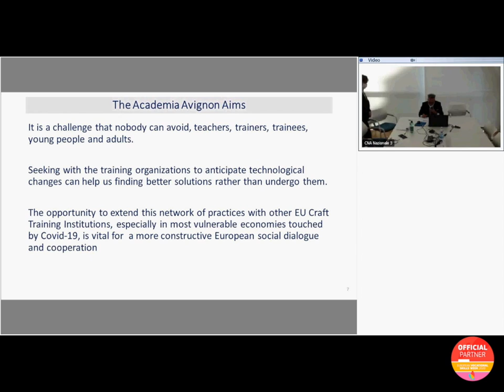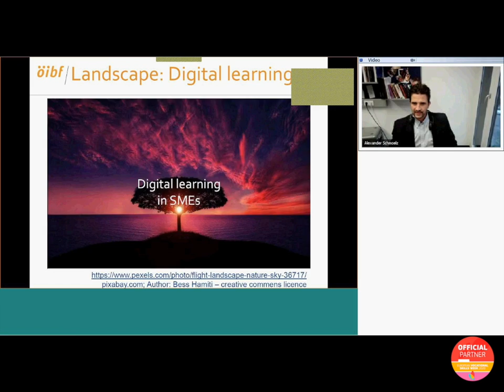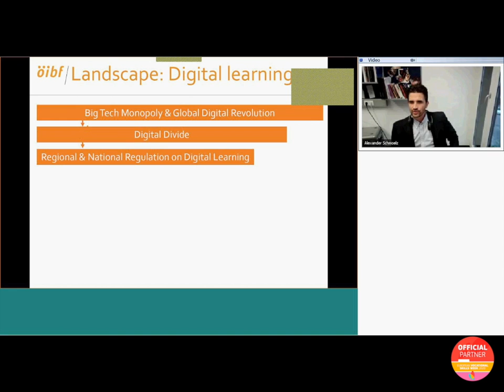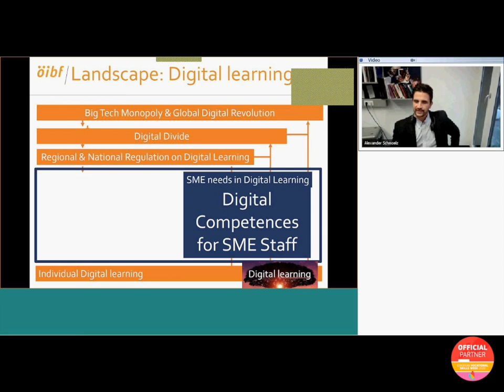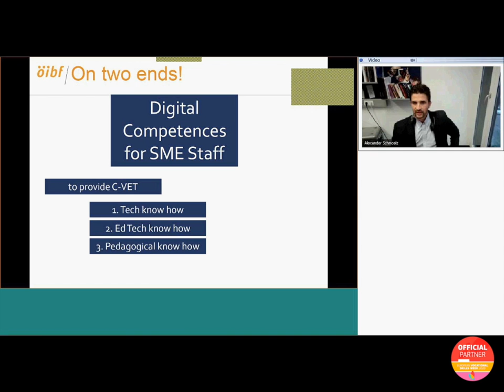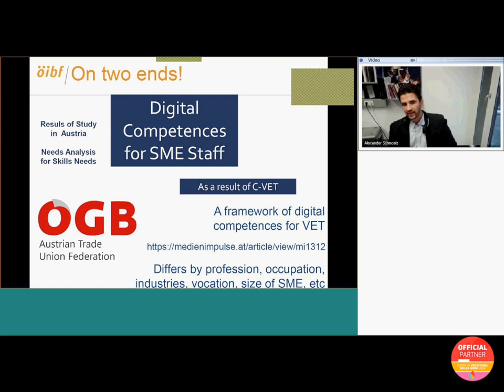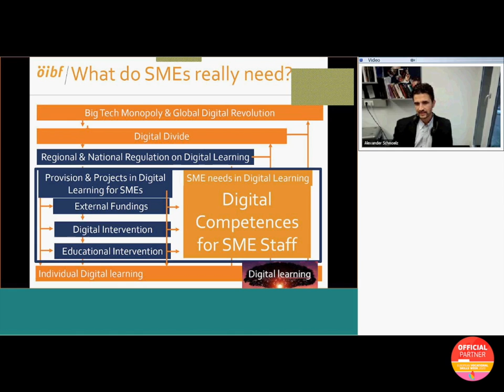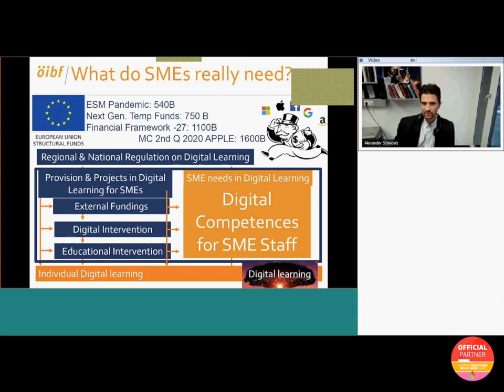Mr. A. Schmölz - Executive Director Austrian Institute for Research on VET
Session 1: New SMEs needs in digital learning: experiences,
models, technologies, and competencies for Continuous VET